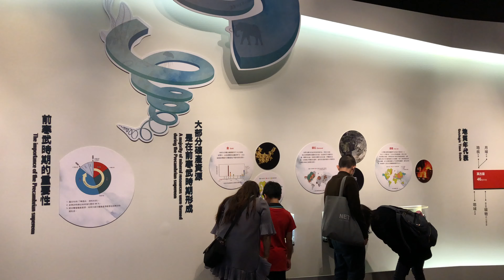早期的地球 冥古代Hadean/太古宙Archean/元古宙Proterozoic 科博館特展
延伸閱讀
早期的地球(一)－冥古代Hadean

IMG 3961